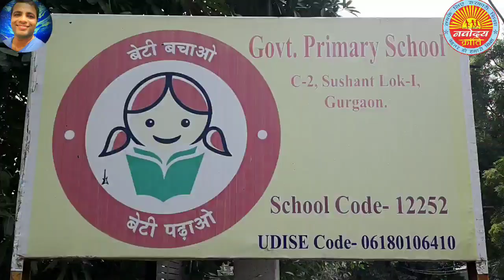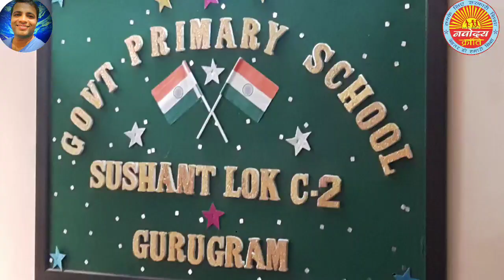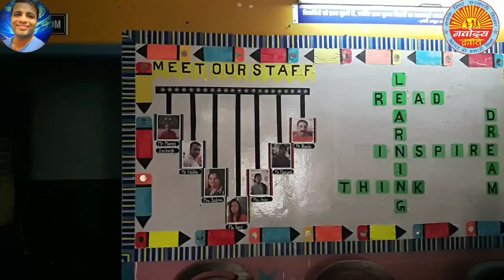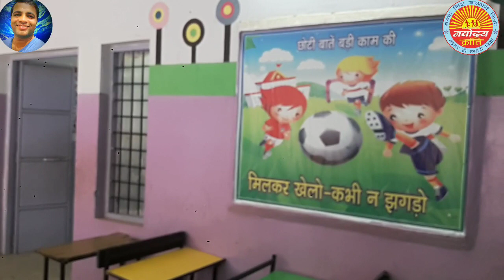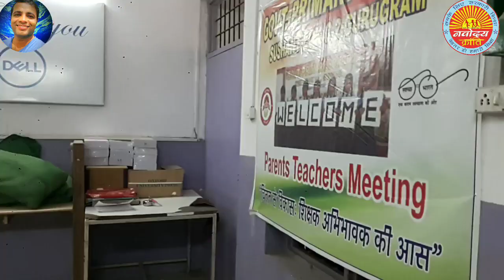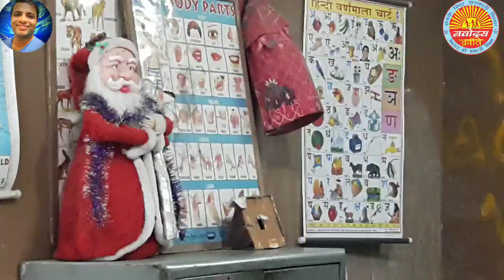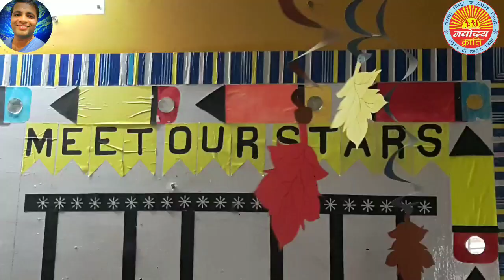203. Navodaya kranti smart school :- GPS Sushant Lok C 2 Gurugram Haryana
नवोदय क्रांति स्मार्ट स्कूल :- राजकीय प्राथमिक पाठशाला
            सुशांत लोक सी-2 गुरुग्राम हरियाणा
             स्कूल कोड NKSS103HR12252
कुल छात्र संख्या -  205          कुल स्टाफ सदस्यगण – 7

स्टाफ सदस्यगण :-

1. मनोज कुमार -विद्यालय प्रभारी व नवोदय क्रांति मोटिवेटर
2. शशि सिंह-  प्राइमरी टीचर
3. नत्थू सिंह - प्राइमरी टीचर
4. सपना कुमारी - प्राइमरी टीचर
5 .अंजू हुड्डा- प्राइमरी टीचर
6. मनजीत सिंह- प्राइमरी टीचर
7. सोनी- प्राइमरी टीचर

विद्यालय की मुख्य विशेषताएँ:-

1. हिंदुस्तान का पहला ऐसा विद्यालय जिसमें Honda ट्रेडिंग कारपोरेशन प्राइवेट लिमिटेड के साथ मिलकर हायड्रोफोनिक रूफटॉप गार्डन तकनीकी का इस्तेमाल करके 2500 पौधे लगाए गए हैं।
2. पॉलिथीन मुक्त विद्यालय ।
3. डॉक्टर हिम्मत भारद्वाज द्वारा सुपर किड्स ऑफ  इंडिया कार्यक्रम का संचालन.
4. इको फ्रेंडली वातावरण
5. सुव्यवस्थित कंप्यूटर लैब
6. लगभग 1 हजार पुस्तकों से युक्त लाइब्रेरी
7. छुट्टी के पश्चात विद्यार्थियों के लिए शिक्षक ऑनलाइन उपलब्ध
8.  RO , वाटर कूलर,  इन्वर्टर आदि सुविधाओं से युक्त विद्यालय
9 . खेल एवम गतिविधि आधारित शिक्षा।
10. स्मार्ट किड्स क्लास व स्मार्ट क्लास का निर्माण
11. समय समय पर देश विदेश से मेहमान आते हैं अवलोकन कर मार्गदर्शन करते हैं।

सहयोगी व्यक्ति व संस्थाएं:-

CSR, दान अथवा सहयोग आदि के माध्यम से विद्यालय के लिए वर्ष भर में लगभग  ₹ 700000-/ (सात लाख रुपये) की अनुमानित राशि खर्च की गई । इसमे मुख्य रूप से विभागीय ग्रांट ,  Honda ट्रेडिंग कारपोरेशन प्राइवेट लिमिटेड , नेहरू युवा केंद्र गुरुग्राम , रेड क्रॉस सोसाइटी गुरुग्राम , सक्षम संस्था , गुंजन मेहता जी - नेशनल ह्यूमन वेलफेयर काउंसिल , लिटरेसी इंडिया आदि का महत्वपूर्ण योगदान रहा ।

“ विद्यालय के 21 बच्चे सुपर किड्स ऑफ इंडिया प्रोग्राम में शामिल है जिनमें से अधिकतर बच्चे बड़ी-बड़ी संख्याओं के गुणा के सवाल बिना कागज पेन मुंह जबानी हल कर देते हैं और जिनको कई वर्षों के कैलेंडर भी मुंह जबानी याद है। जापान से पहुंचे Honda ट्रेडिंग कारपोरेशन प्राइवेट लिमिटेड के जनरल मैनेजर का कहना है कि हिंदुस्तान का यह स्कूल अमेजिंग है हम चाहेंगे जापान में भी स्कूल ऐसे ही बने । नवोदय क्रांति परिवार से जुड़ने के बाद नई ऊर्जा व प्रेरणा का संचार हुआ है उचित मार्गदर्शन व सहयोग मिलता रहा है।“ मनोज कुमार